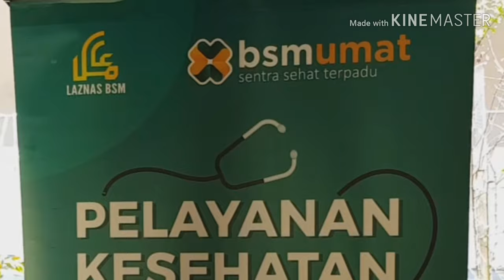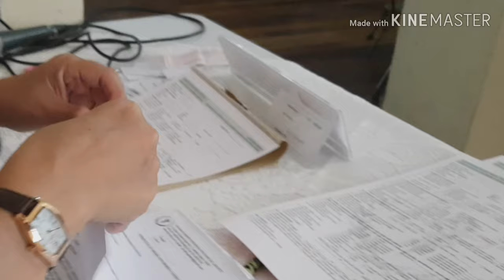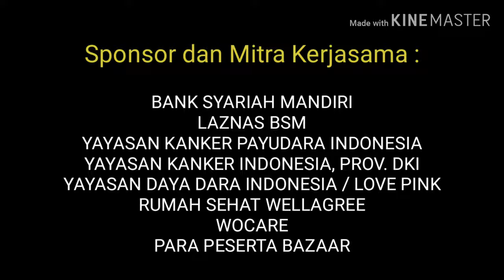EDUKASI DAN PEMERIKSAAN KESEHATAN -- Dalam rangka peringatan Hari Kartini, 2019.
Edukasi dan Pemeriksaan Kesehatan merupakan salah satu kegiatan rutin yang dilaksanakan oleh Agrianita IPB.  Penerima manfaat layanan kegiatan ini adalah civitas IPB.  Pada kesempatan kali ini, beberapa layanan yang disediakan adalah : pemeriksaan darah (kadar kolesterol, gula darah, asam urat dan tekanan darah), pemeriksaan payudara (USG dan mamografi), papsmear, pemeriksaan dan perawatan gigi, akupunkur kesehatan serta foot spa.  Keseluruhan layanan kegiatan ini dilaksanakan pada tanggal 9 dan 23 April 2019 di Kampus IPB Dramaga dan Baranangsiang, Bogor.

Pemeriksaan darah dan gigi tidak dikenakan biaya (gratis) dan merupakan layanan dukungan dari Bank Syariah Mandiri dan Laznas BSM. Sebanyak 245 orang telah menerima manfaatnya.

Agrianita IPB berkomitmen untuk tetap melaksanakan kegiatan ini secara rutin di masa datang, dengan tujuan dapat membantu banyak civitas IPB.